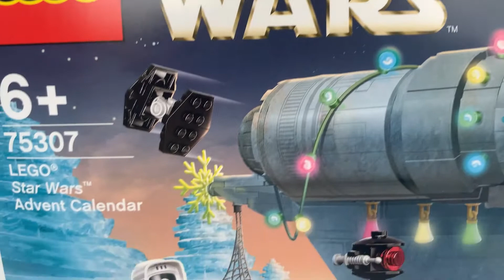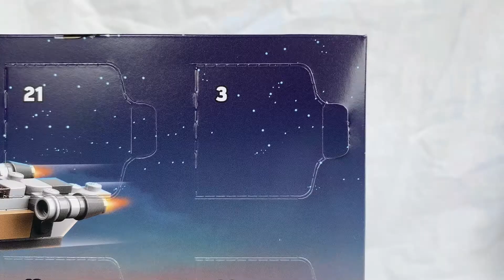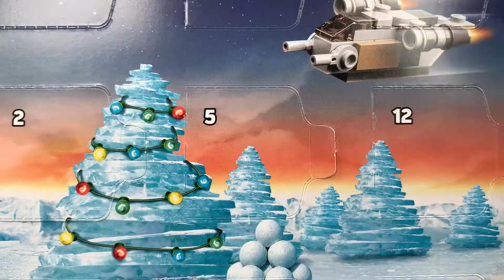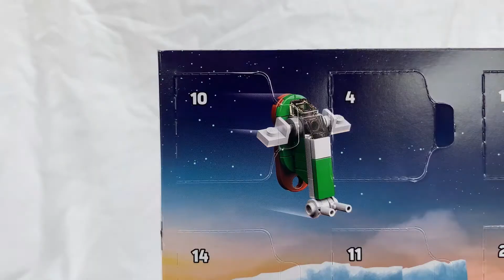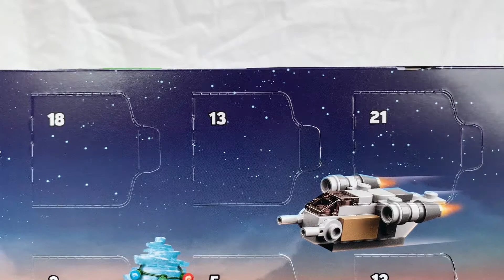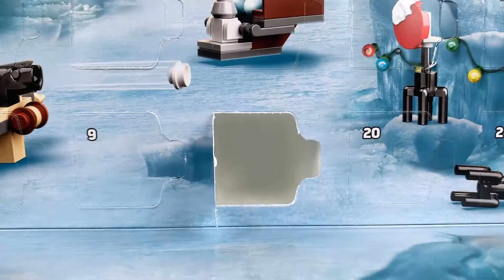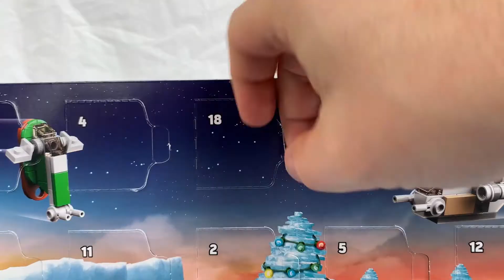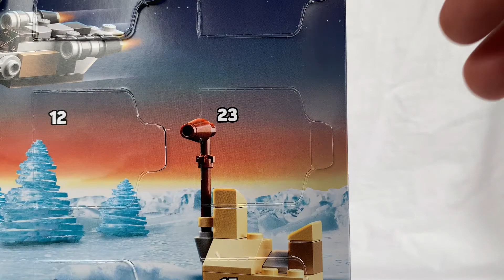Karácsonyi különkiadás - Star Wars kalendárium TELJES kibontás! - Lego 75307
Két bejgli között, illetve ha már minden ajándék elfogyott, akkor jöjjön még egy kis extra bontogatás! Íme ezeket tartalmazza a 2021-es Star Wars adventi kalendárium.